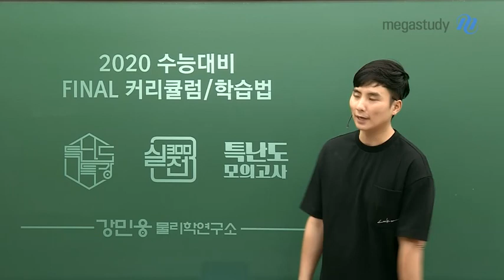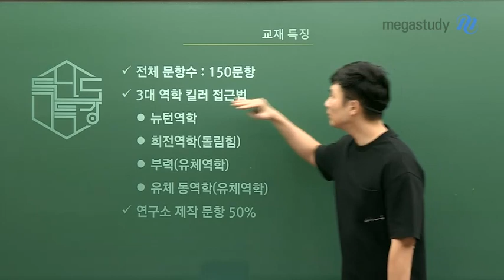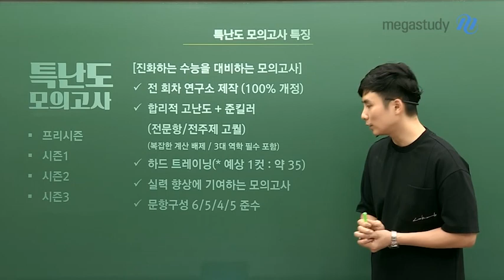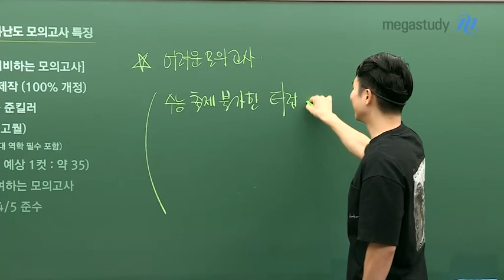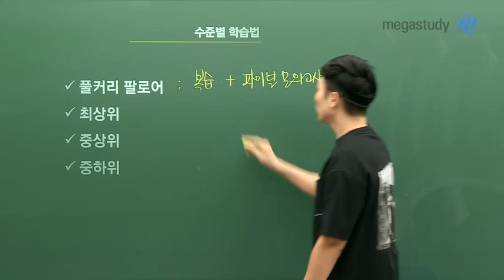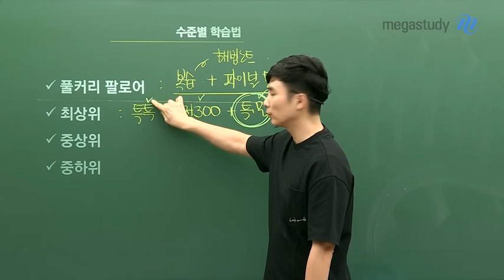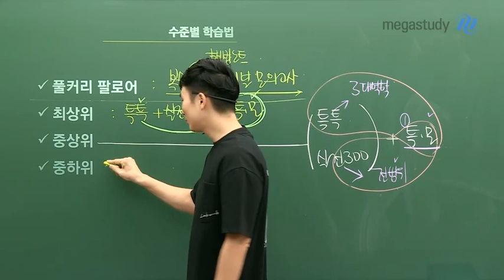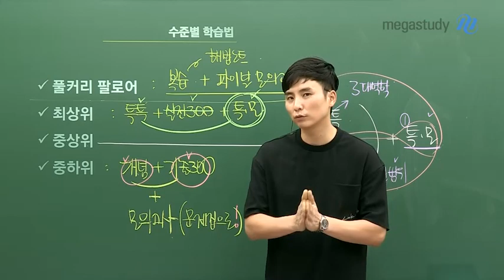[메가스터디] 물리 강민웅 쌤 - ★파이널 커리큘럼★ 수능까지 강민웅!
수능 물리 만점이 얼마 남지 않았습니다!
강민웅 선생님과 함께 만점 실력을 완성하세요.

☞ 2020 수능대비 파이널 커리큘럼

01. 특난도 특강
- 전체 문항 수 : 150문항
- 3대 역학 킬러접근법 (뉴턴역학 / 회전역학 / 부력 / 유체동역학)

02. 실전 300
- 전체 문항 수 : 300문항
- 전범위 준킬러/킬러 주제 총망라
- 6월 모평 및 최근 3개년 EBS 반영

03. 특난도 모의고사
- 프리시즌 / 시즌1 / 시즌2 / 시즌3(파이널)
- 전 회차 연구소 제작한 모의고사
- 합리적 고난도 + 준킬러 (전 문항/ 전주제 고퀄)
- 1등급 예상 컷트라인 35점의 하드 트레이닝 가능

지금부터 가장 중요한 내용!
앞으로 남은 기간 어떻게 학습하면 될지 공개합니다!!

1) 풀커리 팔로어 : 복습 반복 & 파이널 모의고사
2) 최상위권 : 특난도 특강 + 실전300 + 특난도 모의고사
3) 중상위 : 특난도 특강 or 실전300 + 특난도 모의고사
4) 하위권 : 개념완성 + 기출 300

자세한 내용은 영상에서 확인해봅시다! :)